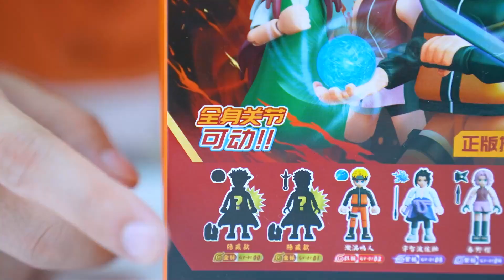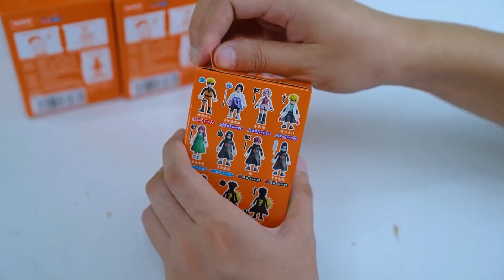拆箱布鲁可火影忍者积木，隐藏款鸣人和九喇嘛，帅呆了